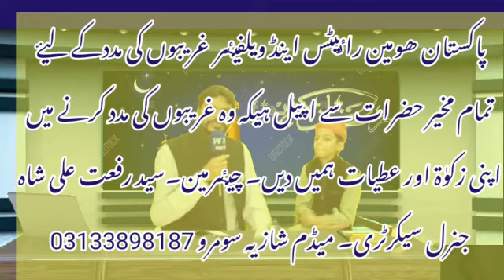روگرام ٹیلینٹ شو 07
dekho kon h hamare program men.